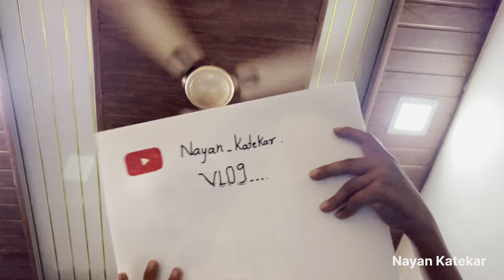Vlog 332 | Bayko la Birthday La aalele Gift Change Karayla Gelo | Family Vlog | Daily Vlog | Aagri